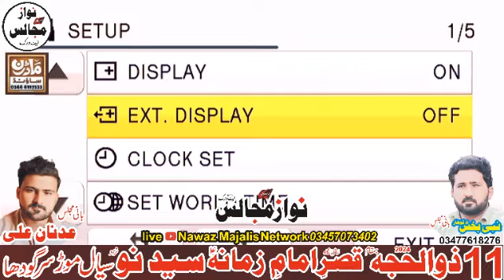Zakir Syed Aoun Sabir Behal 2024 Zakir Syed Aoun Sabir Behal Tayari Zakir Aoun Sabir Behal Majlis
Titile -  Zakir Aoun Sabir Behal Majlis
Reciter -  Zakir Syed Aoun Sabir Behal
Label - Nawaz Majalis Network

to the speaker and not necessarily to any organization, committee or other group or individual.
This is a plate worm which is the best way to learn Islam
For More Updates Like Page Nawaz Majalis Network
Live On Nawaz Majalis Network
 Zakir Syed Aoun Sabir Behal